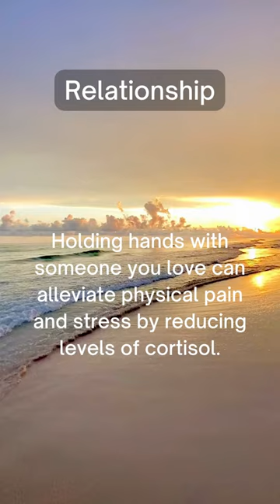Facts from the Wise Deer check it out!